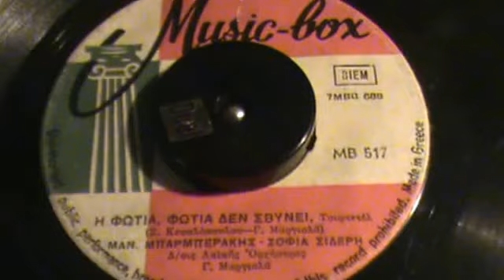Η ΦΩΤΙΑ ΦΩΤΙΑ ΔΕΝ ΣΒΥΝΕΙ ΜΑΝ ΜΠΑΡΜΠΕΡΑΚΗΣ+ΣΟΦΙΑ ΣΙΔΕΡΗ